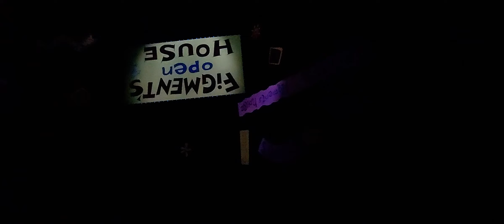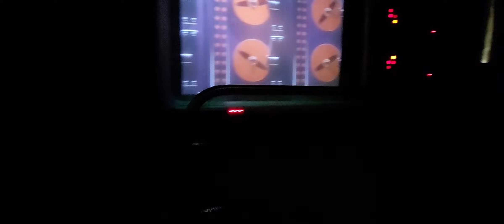Epcot, FL - Journey Into Imagination With Figment POV 4K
Journey into imagination as we explore the five senses and how they relate to imagination in all of us !